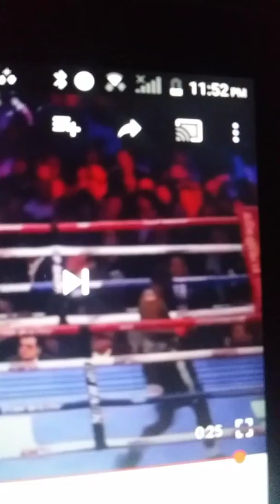Terrence Crawford stops mean Machine in 9th RD Shawn porter next